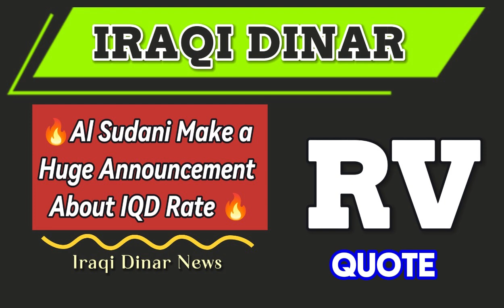💥All Guru Statements About Iraqi Dinar Exchange Rate Today 💥IQD vs USD 7/8/2024